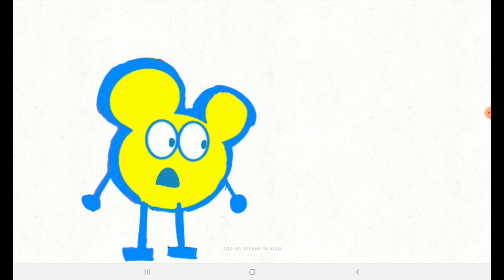GO AWAY! do you like waffles? (mouseheadz version)